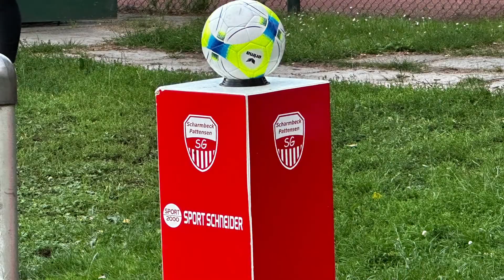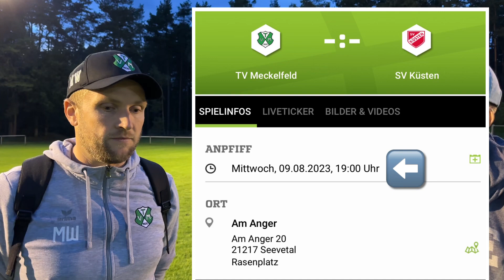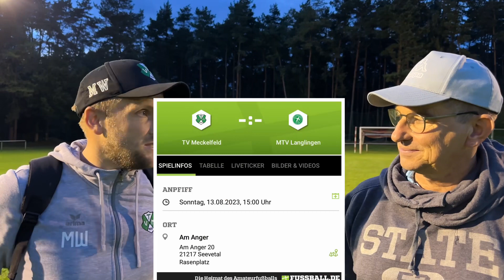Wenn der Vincent 2x klingelt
…und im Auftaktspiel der Bezirksliga ganz am Ende doch die „Bravehearts“ aus Meckelfeld jubeln. Ein rassiges Spiel in Pattensen blieb am 4.8.2023 bis zum Ende spannend.